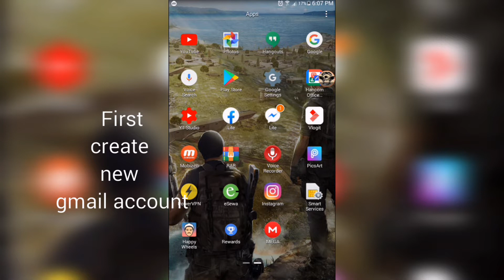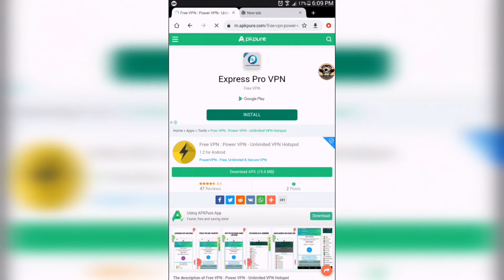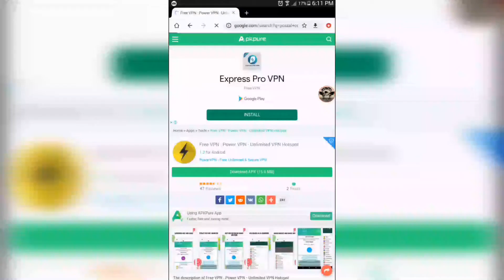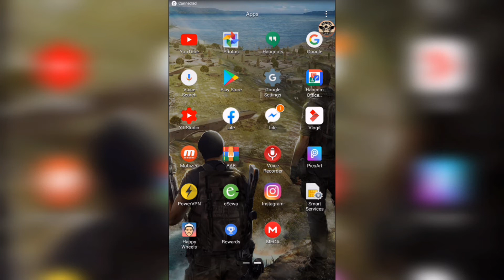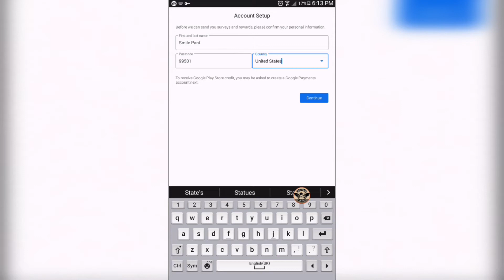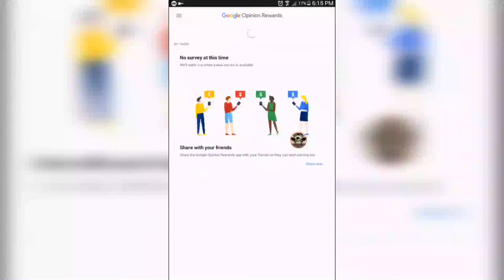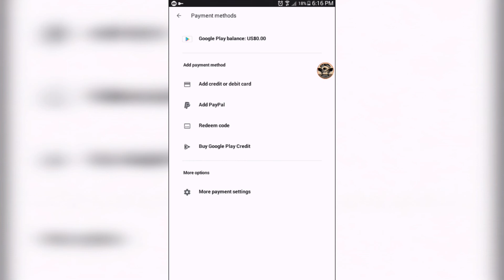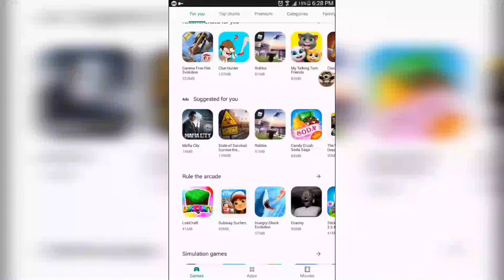How to Create any country gmail account full detail video|India, Usa, etc || smilepant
smile

People may search
how to create USA account
How to create USA account from nepal
How to create indian account from nepal
How to create indian account
How to convert nepali account into us,indan,uk account
how to make UK account from nepa
how to make UK account
How to make european account from nepal
How to make european account
how to make any country account for free
how to make any country account to redeem code
create us gmail account
create usa gmail account
gmail account
google account
Google opinion reward